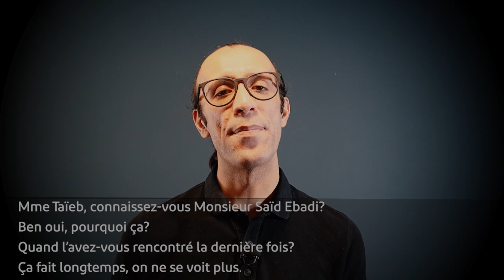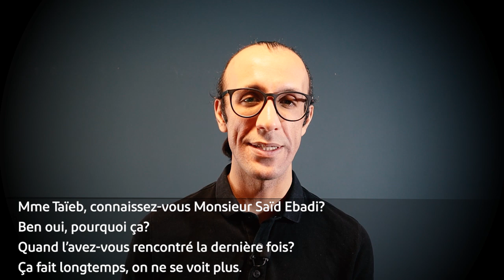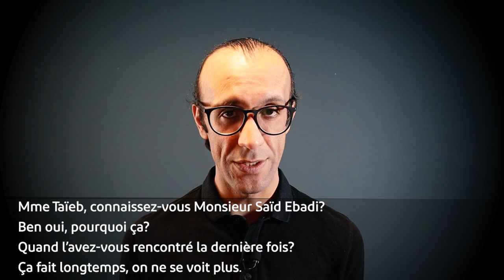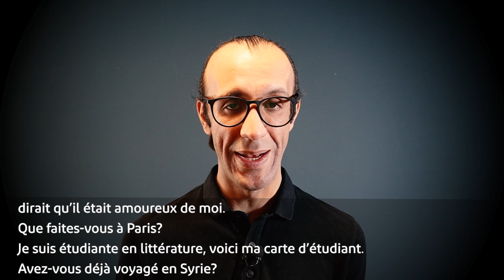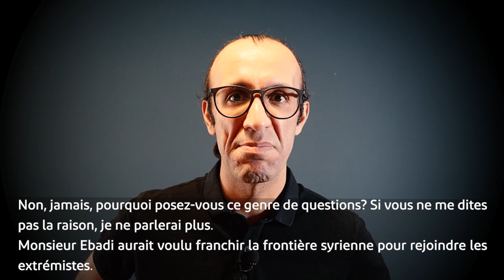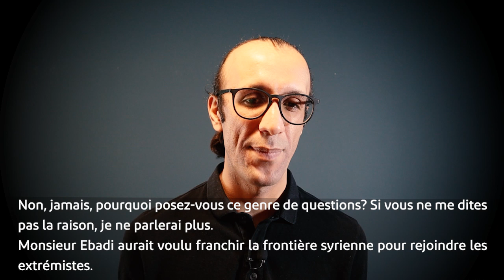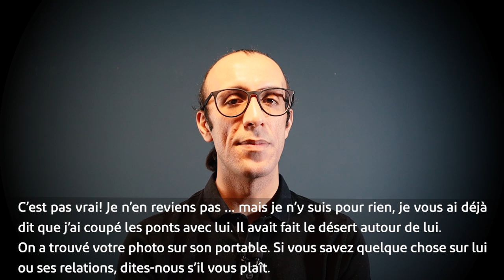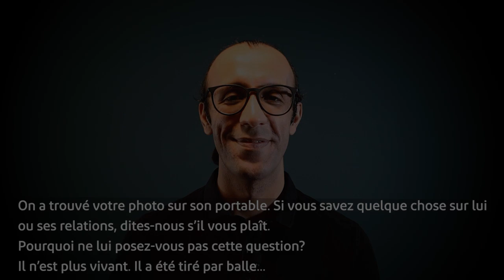روز 17 - مکالمه‌ فرانسه به فارسی - بازجویی | A2, B1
همونطور که میدونید در جلسهٔ گذشته، عایشه رو از بلندگوی فرودگاه صدا کردند، حالا ببینید قراره چطور بازجویی بشه

متن مکالمه
Mme Taïeb, connaissez-vous Monsieur Saïd Ebadi?
Ben oui, pourquoi ça?
Quand l’avez-vous rencontré la dernière fois?
Ça fait longtemps, on ne se voit plus.
Que s’est-il passé?
C’est compliqué! En plus, il s’agit de ma vie privée, je n’ai pas envie d’en parler.
Mademoiselle, c’est une affaire importante, il faut que vous nous aidiez.
Il était mon ami, mais plus tard j’ai compris qu’il m’avait volé le portable. On dirait qu’il était amoureux de moi.
Que faites-vous à Paris?
Je suis étudiante en littérature, voici ma carte d’étudiant.
Avez-vous déjà voyagé en Syrie?
Non, jamais, pourquoi posez-vous ce genre de questions? Si vous ne me dites pas la raison, je ne parlerai plus.
Monsieur Ebadi aurait voulu franchir la frontière syrienne pour rejoindre les extrémistes.
C’est pas vrai! Je n’en reviens pas … mais je n’y suis pour rien, je vous ai déjà dit que j’ai coupé les ponts avec lui. Il avait fait le désert autour de lui.
On a trouvé votre photo sur son portable. Si vous savez quelque chose sur lui ou ses relations, dites-nous s’il vous plaît.
Pourquoi ne lui posez-vous pas cette question?
Il n’est plus vivant. Il a été tiré par balle...